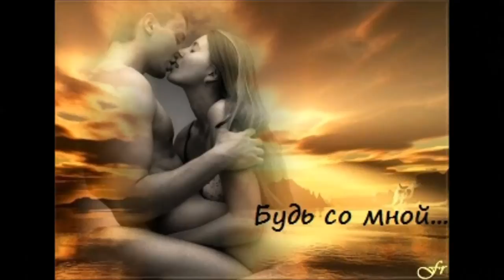SERGEY RACHMANINOV I BEG, DON'T LEAVE ME! SINGS ARSENIY ARSOV TENOR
SERGEY RACNMANINOV - I BEG, DON'T LEAVE ME - SINGS ARSENIY ARSOV -  TENOR